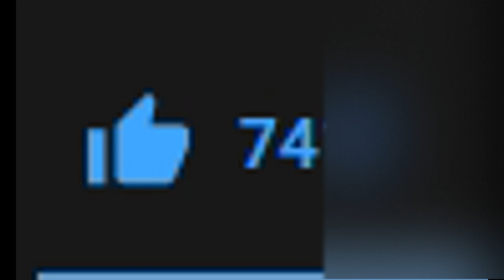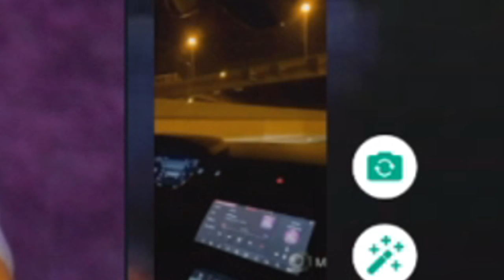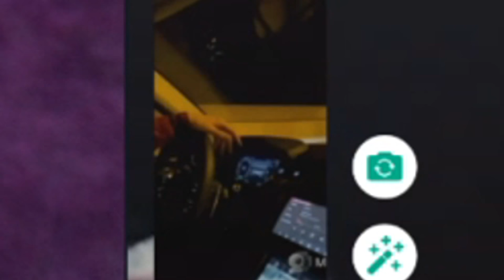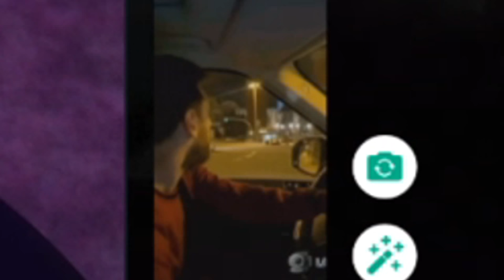TROLLARE le R4G4ZZ3 FINGENDOMI "MESSI" in WEBCAM (REAZIONI INASPETTATE)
➤ SOCIAL

Visore Vr Meta Quest 2